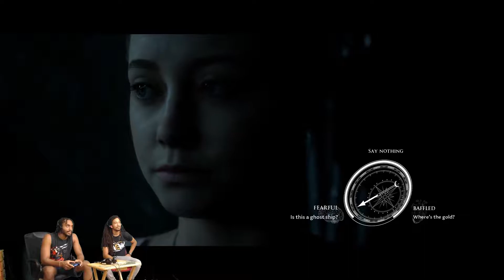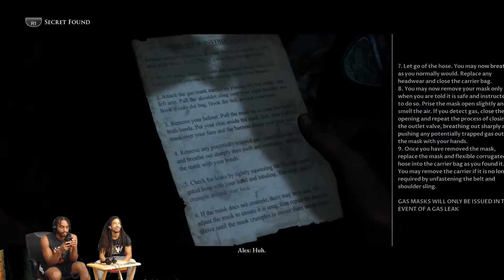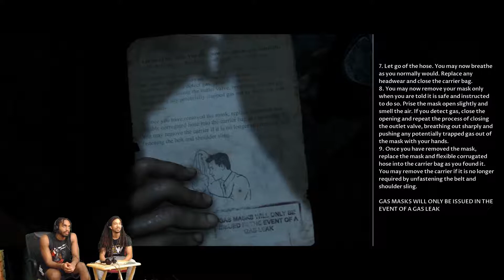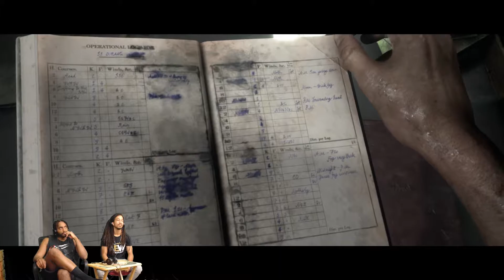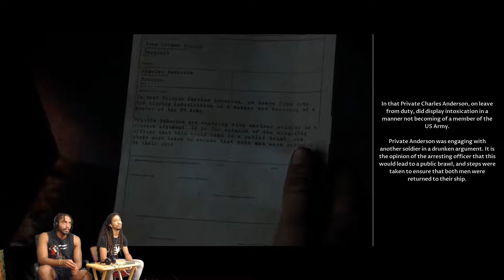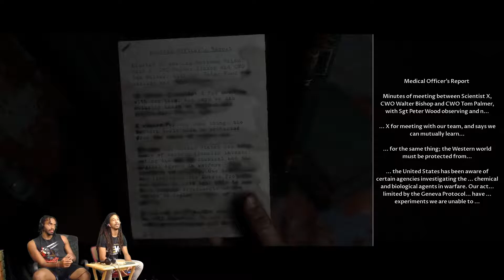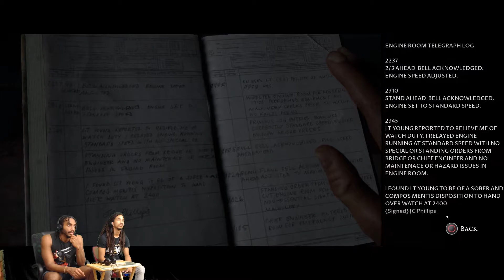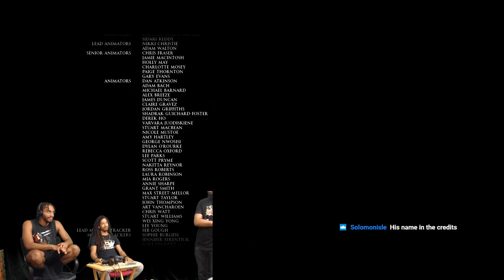WE MADE SOME BAD DECISIONS [The Dark Pictures Anthology: Man of Medan] [PS4 PRO] #3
Supermassive Games, the creators of Until Dawn, comes back with The Dark Pictures Anthology: Man of Medan.

Check us out on Twitter ,Twtich ,and on Instagram: @SuperTSFGames